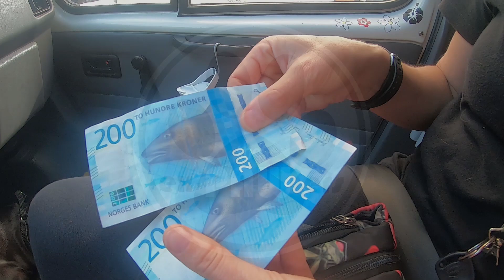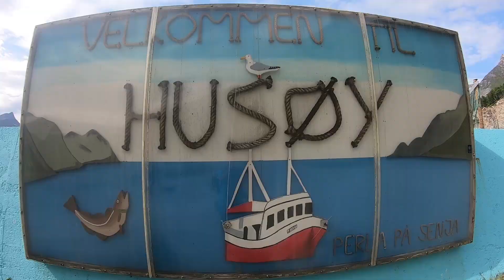THIS IS IT, NOT GOING ANY FURTHER - VAN LIFE EUROPE in NORWAY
Our van life Europe adventure has reached its most northerly point! After driving almost the full length of Europe we finally reach  the stunning Island of Senja.

We are Nick and Sarah a VAN LIFE COUPLE, with our 2 little dogs Dizzee and Charlie we are the exPAWers! We have a passion for CREATIVE FILM MAKING and a LOVE FOR TRAVEL and our plan is to DRIVE ACROSS THE WORLD and to inspire others to follow their dreams.

SUBSCRIBE! if you're interested in what it's like to be LIVING IN A VAN, how to TRAVEL THE WORLD ON A BUDGET, easy and healthy VAN LIFE MEALS and the BEST PLACES TO VISIT IN EUROPE and AROUND THE WORLD.

We may not have a new SELF CONVERTED SPRINTER VAN, a VW CAMPERVAN, a 4WD OVERLANDING EXPEDITION VEHICLE, a luxury RV or MOTORHOME but we have all we need in our 29 year old RETRO FORD TRANSIT VAN 'Vinny'.

EASY VLOGGING CAMERA ;
Best MINI Microphone;
TRAVEL Tripod;
MAIN Drone;
MINI Drone;
FUNKY Camera strap;

BEST VAN LIFE ACCESSORIES;

ZIP BAGS for CLOTHES;
INFLATABLE SUP BOARD;
GASOLINE Stove;
MINI Projector;
Ridge Monkey;
USB Shower;
OCTOPUS Clothes Dryer;
WHISTLING Kettle;
Water FILTER Jug;

Portable Power Bank;
AMAZING Bluetooth Speaker;
Portable FREEVIEW 9inch TV;
Walkie Talkies;

Diesel HEATER;
Gas STOVE with GRILL;
Solar Shower;
12v Shower;
Portable URINAL;
Porta Potty;

BEST INFLATABLE KAYAK;
Dog Life Jackets;
DOUBLE Bike Rack;

FLEXIBLE Solar Panel;
Travel FOLD OUT Solar Panel (24w);
Portable FOLD OUT Solar Panel (100w);